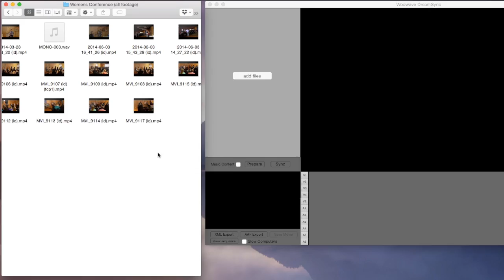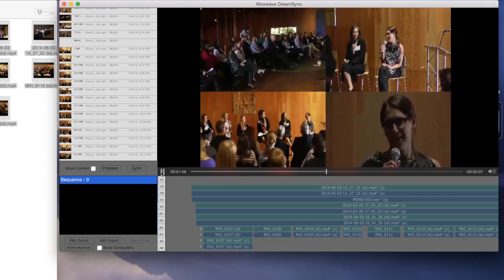How to Sync Audio and Video mp4 Files - Woowave DreamSync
WooWave DreamSync is the world's easiest audio video synchronization tool for DSLR Mp4 and wav files!
Also check out Musician Video Maker: The FIRST Music Video Software Built For Musicians